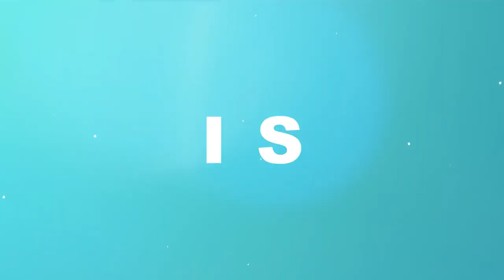Ep 72: HOW DID WE MEET, FAILING BUSINESS, PREGNANT? | TMI Q&A | How I Do Things | Kopano Shimange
Hey Gorgeous, so... are we going to have another baby? Party girl? Career Change? So many of you have asked me to do a Q&A Get to know me so here it is.

I asked you to send me your questions for a fun 30 Questions for my 30th Birthday. The questions were fun and interesting, thank you for sending them through.